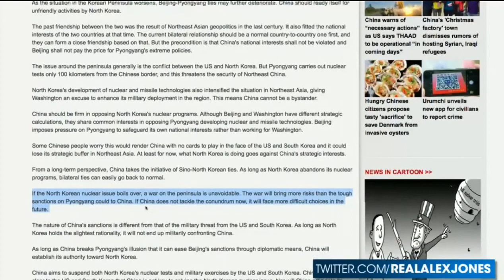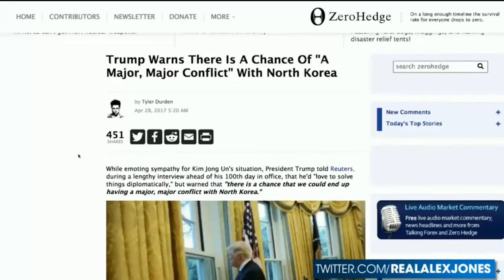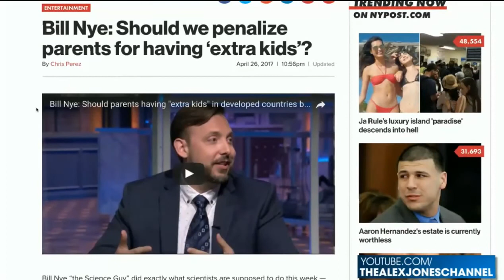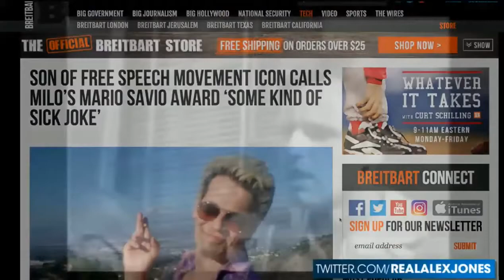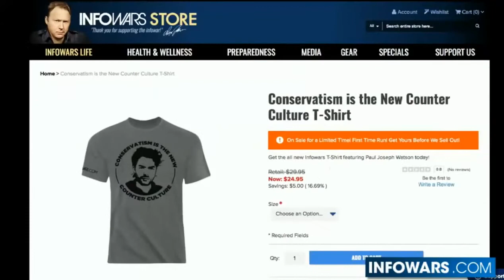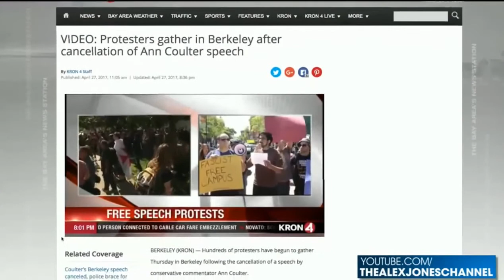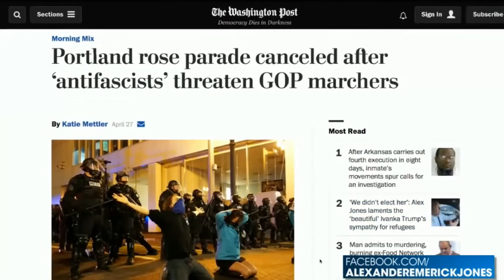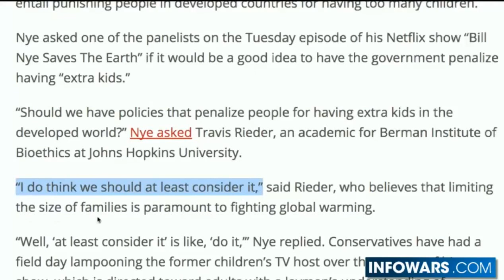breaking news=Will China Invade North Korea and Take Its Nuclear Facilities 14 sept 2017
On the surface, China’s North Korea policy seems relatively consistent. China is keen to demonstrate that it is cooperating with international efforts to rein in North Korea, including allowing the passage of various U.N. Security Council sanctions on the regime.

But China has also been unwilling to push the Kim regime as much as the United States wants, primarily for fear of provoking reckless behavior on the part of Kim Jong Un, as well as the loss of any influence China has left.